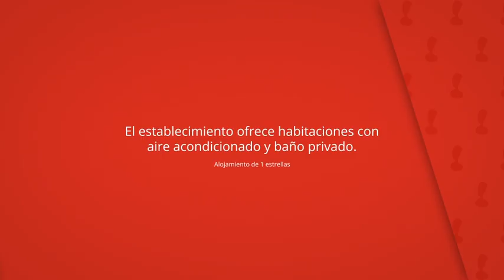Pensión Barrio, Fuenteheridos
El establecimiento ofrece habitaciones con
aire acondicionado y baño privado.

La famosa Fuente de los Doce Caños se
encuentra a 500 metros.

Pensión Barrio
Hostal o pensión: 6 habitaciones, Alojamiento de 1 estrellas